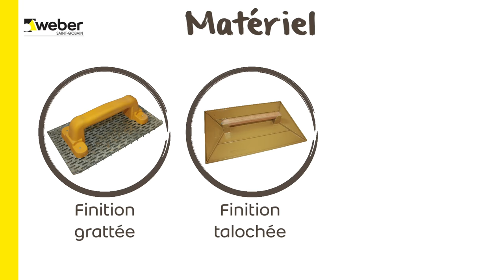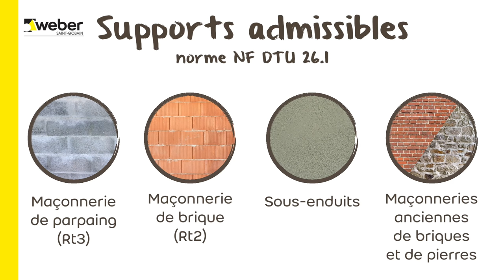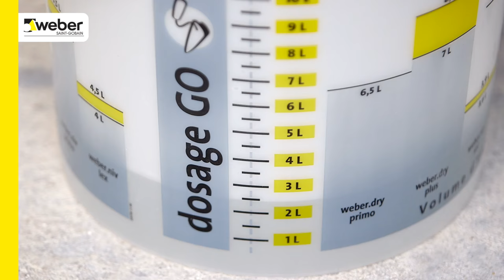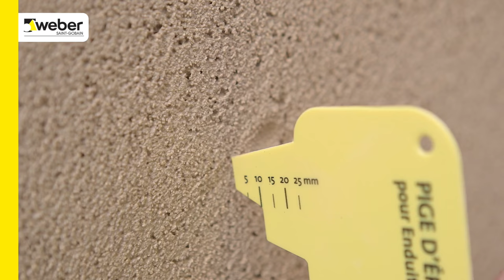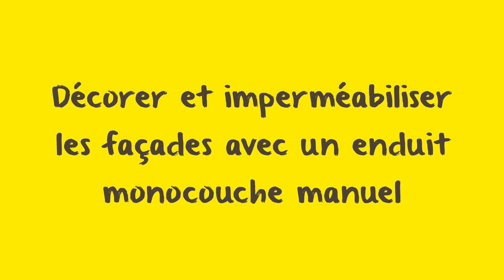Comment décorer et imperméabiliser les façades avec un enduit monocouche manuel | Weber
Comment décorer et imperméabiliser les façades ? L'enduit monocouche assure l’esthétique des façades et l’imperméabilisation de la construction (maçonnerie de parpaings). Sa préparation à la bétonnière et sa mise en œuvre manuelle permettent d’enduire les petites et moyennes surfaces. Suivez les conseils weber pour réussir les différentes finitions pour la décoration des façades : grattée, talochée, talochée éponge ou feutrée.

Chapitres :
00:00 Intro
00:36 Produits, matériels
01:30 Comment procéder ?
05:23 Nos conseils

Sur notre chaîne, vous trouverez nos tutoriels pour la réalisation de vos travaux de sol, façade, isolation et gros oeuvres/TP, toutes les informations nécessaires pour mettre en oeuvre au mieux nos produits et nos services ainsi que nos actualités et engagements.

➽ À propos de Weber :
Weber, marque du groupe Saint-Gobain. Nous sommes leader mondial des mortiers industriels. Nous fabriquons depuis 1902 des solutions innovantes et faciles à mettre en œuvre pour envelopper, embellir et protéger l’habitat durablement.

Chez Weber, nous améliorons continuellement nos performances grâce à l’implication de tous nos collaborateurs, réunis autour de notre promesse.